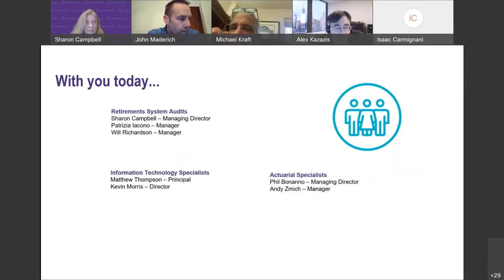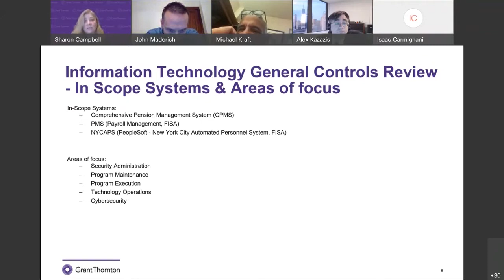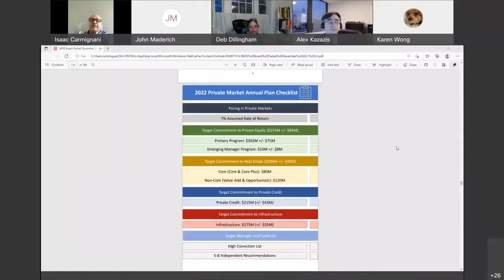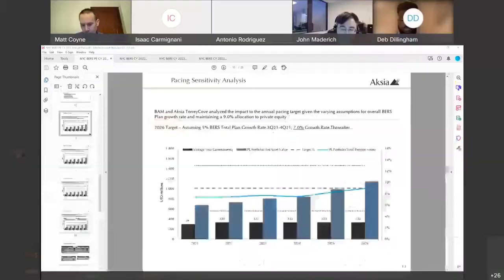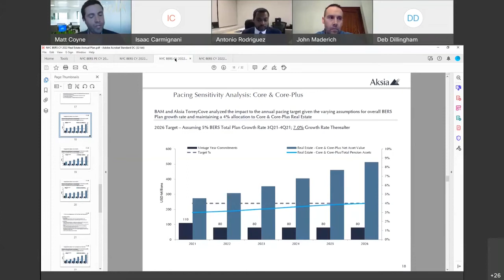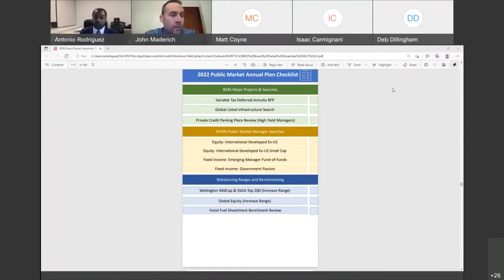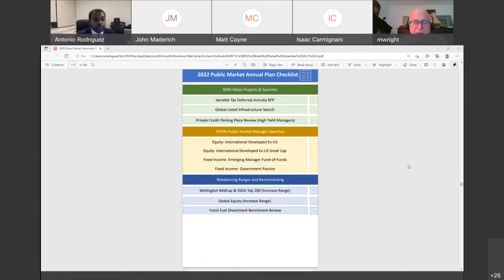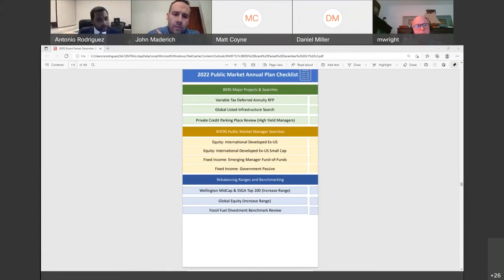NYCBERS Board Meeting December 16, 2021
A meeting of the NYCBERS Board of Trustees held on December 16, 2021.